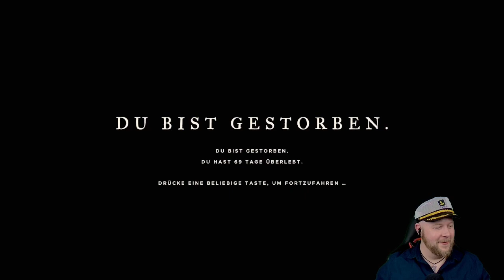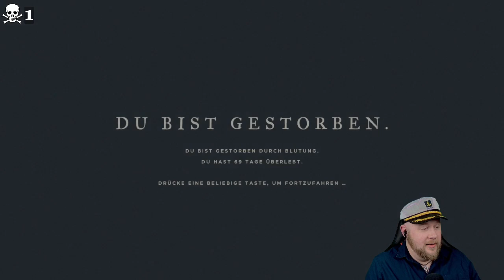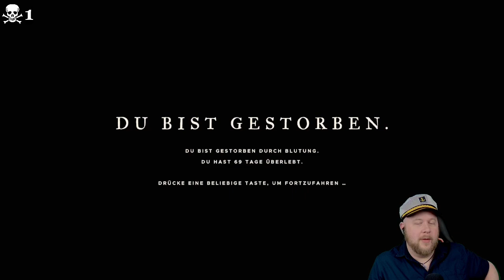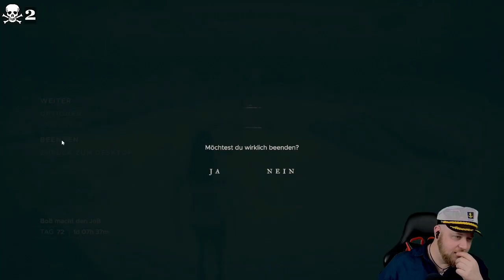Stranded Deep / Stream 6 / Der große Abaia / Let`s Play / Deutsch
Stranded Deep / Deutsch

Folge 6 / Der große Abaia

FloßMachtTitanic

Cast Away – Verschollen, und
Robinson-Crusoe-Simulator sind
wohl die besten Beschreibungen.

Nach einem dramatischen
Flugzeugabsturz ins Meer
retten wir uns auf einer
Rettungsinsel an Land.

Eine kleine Insel bietet uns
die ersten dringend benötigten
Ressourcen zum Überleben.

Doch dramatisches Wetter und
Nahrungsmangel, zwingt uns dazu
einen Unterschlumpf und Flöße
zu bauen, um die benachbarten
Inseln zu erkunden.

Survival
Open World
Einzelspieler
Mehrspieler
Base Building
Egoperspektive
Third-Person-Ansicht
Facecam

~Livestream~

Entwickler : Beam Team Games
Publisher : Beam Team Games
Telltale Games

Hocherotische Vorlesestimme T.J.

Red + Black